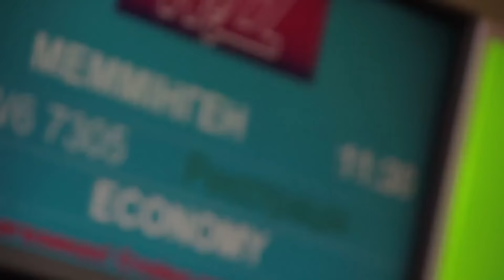Битва міст. Київ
На що готові українські міста, щоб здобути право приймати у себе Євробачення-2017?
Повну версію спецпроекту "Євробачення-2017.